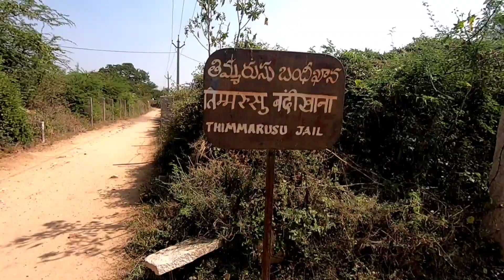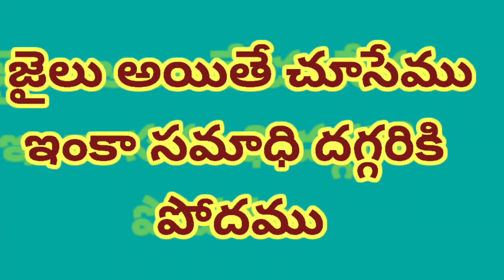తిమ్మరుసు గారి సమాధి బంధిఖన history off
Maha mantri timmarusu gari samadhi mariyu bhandi kana meru e video lo chudavachu